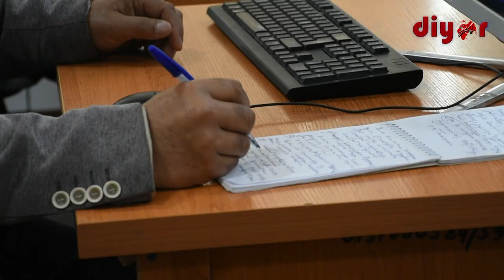9-Сурхондарё округ комиссиясида журналистлар учун матбуот анжумани ўтказилди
Ўзбекистон Республикаси Референдумини ўтказувчи 9-Сурхондарё округ комиссиясида матбуот анжумани бўлиб ўтди.

Марказий ва маҳаллий оммавий ахборот воситалари вакиллари иштирок этган анжуманда округ комиссияси раиси Абдусалом Хўжақулов ахборот берди.